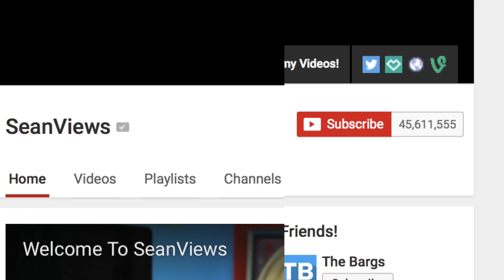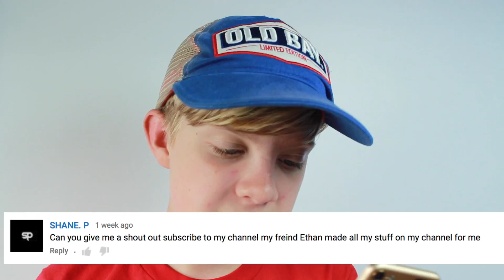I'M GOING TO VIDCON!!! (and other random stuff)- Dope Talks with Sean Worth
🚨 USE MY AIRBNB CODE FOR $40 OFF! 🚨